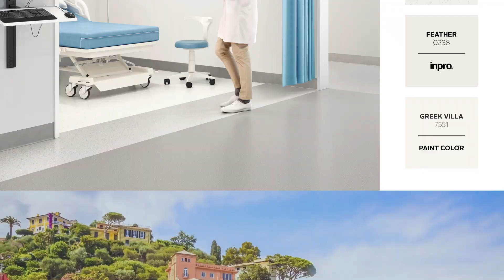ABPURE Infinity Collection - Color Coordination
Create harmonious environments with ABPURE Infinity and its color range that perfectly match your spaces!